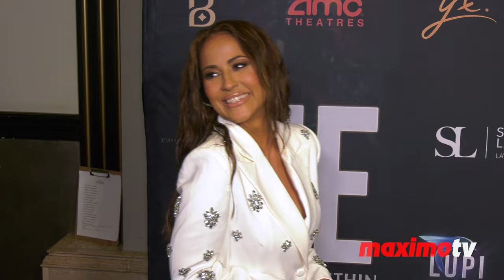Jackie Guerrido "ME, a Journey Within" Los Angeles Premiere Red Carpet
B-Roll Footage: Puerto Rican weather forecaster and journalist Jackie Guerrido on the red carpet at Ludmila Dayer's "ME, a Journey Within" documentary premiere screening held at AMC The Grove 14 in Los Angeles, California USA on August 1, 2023.